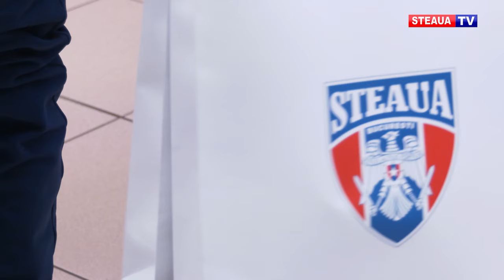Gabriel Burtanete: “În 2021 îmi doresc o medalie în competițiile de seniori!”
Delegația României care a participat la Campionatul European de gimnastică artistică masculine de la Mersin (Turcia) a revenit luni seara în țară. În fruntea delegației s-a aflat juniorul Gabriel Burtanete, medaliat cu aur în proba de sărituri. Legitimat la clubul Steaua București, Gabriel e fericit că, după aurul de la Mondialele din 2019, a reușit să devină și campion european în acest an și speră ca în 2021 să cucerească o primă medalie și la seniori.

Robert Burtanete a fost primul care și-a felicitat fratele pentru succesul din Turcia și e convins că anul 2021 va fi unul mai bun pentru el. La Europenele din acest an, Robert a ocupat de trei ori locul 4: la echipe, individual compus și sărituri.

Persoana care a avut cele mai mari emoții în fața televizorului a fost mama gemenilor Burtanete. Ramona s-a bucurat pentru Gabriel, a suferit pentru Robert, dar e mândră în egală măsură de reușitele fiilor săi.